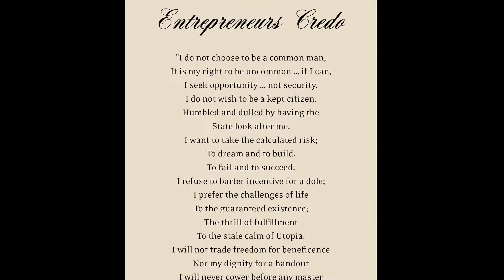Business Partners - Behind the Scenes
Catch up with our Business Partners Crew and our amazing Entrepreneur heroes who volunteered to be in our new TVC.